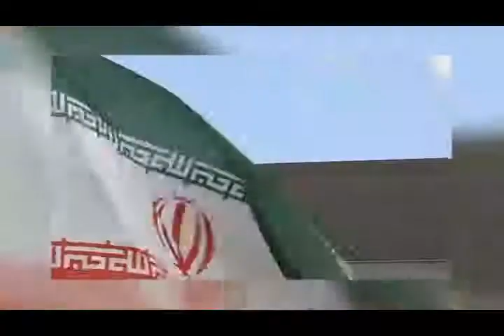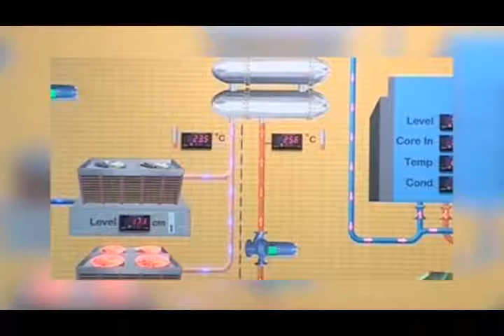تلویزیون ایران فردا - اخبار روزانه ایران و جهان دوشنبه 30 تیر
با فریبا شیرازی نگاهی داریم به مهمترین رویدادها و گزارشهای خبری بیست و چهار ساعت گذشته ایران و جهان . در ادامه گزارشهای ویژه ای خواهیم داشت از محمد رضا شاهید و مهیستان بختیاری خبرنگاران تلویزیون ایران فردا در فرانسه و ترکیه . با ما همراه باشید و دوستانتان را نیز از اخبار روز جهان مطلع کنید .